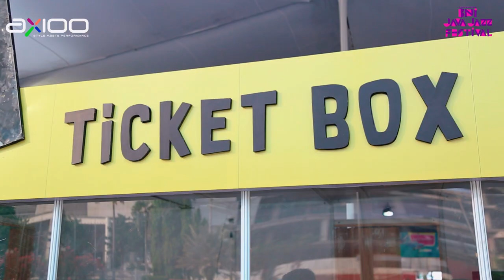Axioo x Java Jazz Festival 2023 Day 1 Highlight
Day 1 BNI Java Jazz Festival seru abisss!!

Axioo Indonesia dengan bangga menjadi bagian yang tak tepisahkan dari kesuksesan BNI Java Jazz Festival 2023 sebagai IT partner.

Mari kita sambut hari esok untuk penampilan spektakuler dari musisi favorit kamu. Siap-siap untuk hari kedua yang lebih mengesankan!